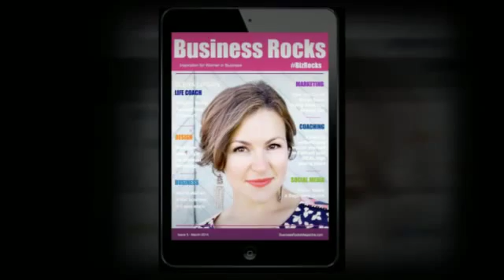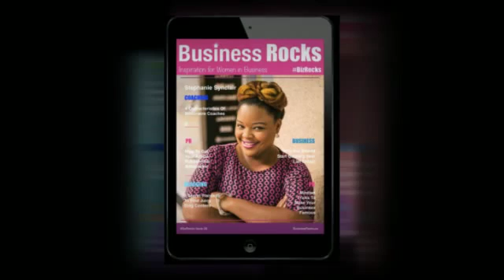Business Rocks Magazine Special 24 Back Issue Bundle